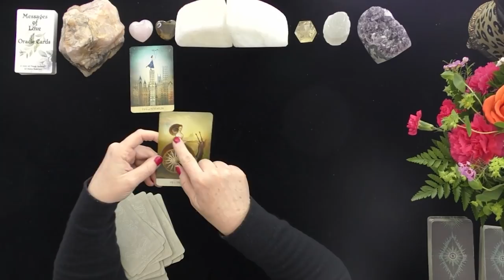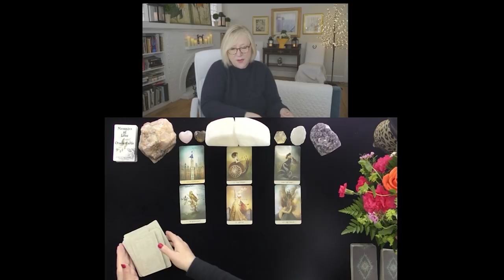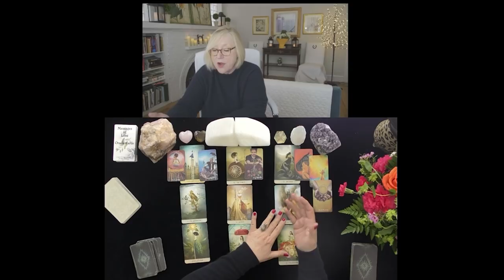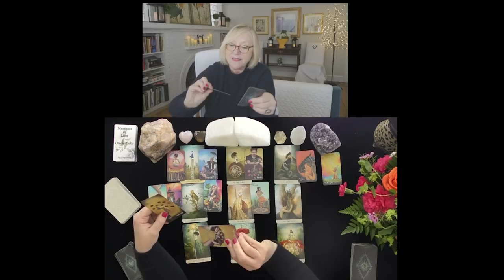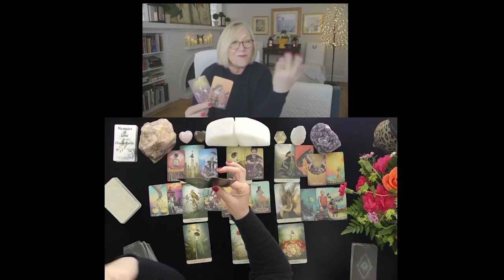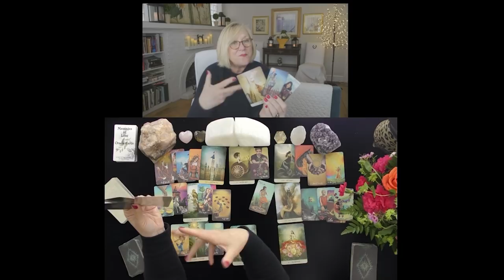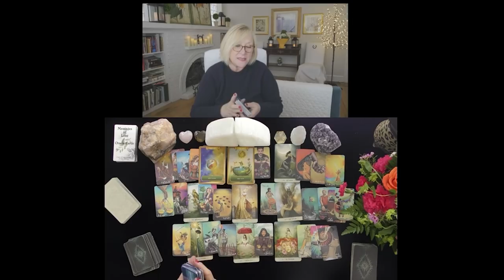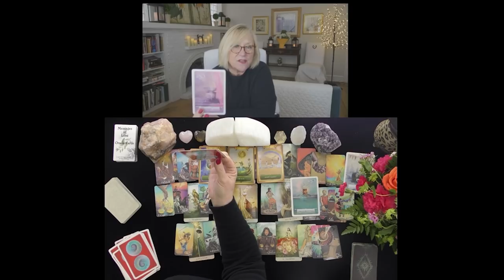GEMINI~YOUR LOVER IS IN SHOCK!~LOVE TAROT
GEMINI~YOUR LOVE INTEREST IS IN SHOCK!~LOVE TAROT~ACCURATE CROSS WATCHER'S VIDEO, TOP SECRET, MAY 2021,
5 INDEPENDENTLY VETTED FOR ACCURACY!
LOVE TAROT READING MAY 2021 ACCURATE TIMELESS
5.0 RATED! 7504+ REVIEWS 22782 + ONLINE READINGS

OPTIONS INCLUDE{
20 MINUTE VIDEO READING: LOVER'S THOUGHTS FEELINGS, INTENTIONS, & ACTIONS $ 60.
25 MINUTE EX-RETURN VIDEO READING?  $ 75.00
20 MINUTE TELEPHONE READING $ 60.
30 MINUTE EMERGENCY (GUARANTEED WITHIN 24 HOURS OF YOUR PURCHASE TIME LOCAL TO ME. $180.